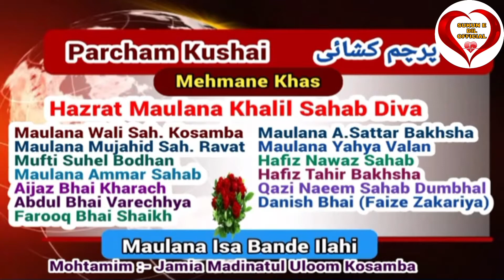15 AUGUST PROGRAM JAMIA MADINATUL ULOOM KOSAMBA. BANI :- HAZRAT MAULANA ISA SAHAB BANDE ILAHI D.B